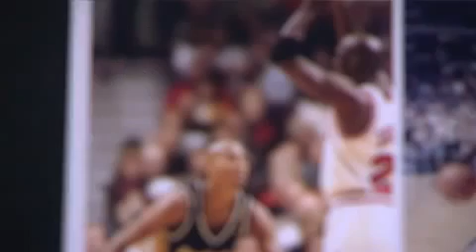Reggie Miller vs Michael Jordan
Reggie talks about shoving MJ to win the game.